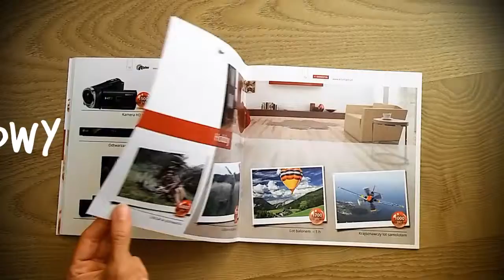Studio Graficzne Izarysuje - Katalogi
Przedstawiamy wam ofertę na wykonanie wspaniałych katalogów. Na papierze Kreda mat 300 g. Lakierowane punktowo, druk offsetowy. Jako przykład posłużył nam wykonany już kiedyś katalog dla firmy ABLER z Torunia.